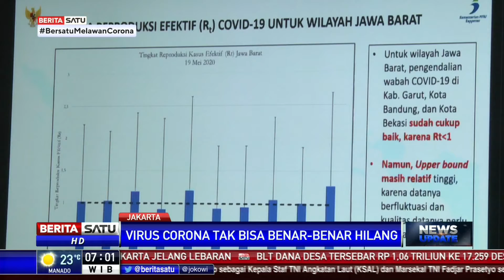Gugus Tugas Penanganan Covid-19: Virus Corona Mungkin Tidak Pernah Hilang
Ketua Gugus Tugas Percepatan Penanganan Covid-19 yang juga merupakan kepala BNPB Doni Monardo mengatakan covid-19 atau virus corona sangat mungkin tidak pernah hilang dari kehidupan di masyarakat. Oleh karena itu Doni meminta agar setiap warga beradaptasi dengan cara hidup yang baru saat sudah beraktivitas normal seperti biasanya.